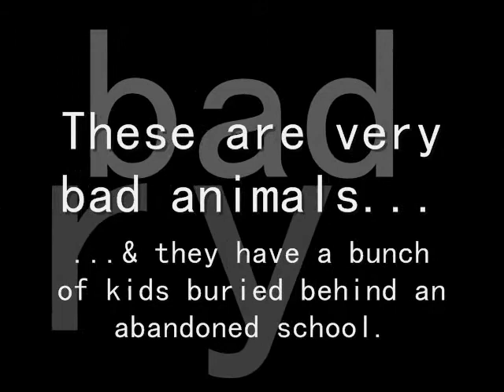B n E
Awful, just awful.